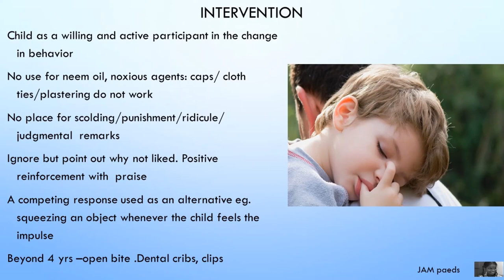Thumb sucking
Thumb sucking is a behavior that can be grouped under a list of habits known as non–nutritive sucking habits. Thumb-sucking has been considered an activity that serves as an adaptive function by providing stimulation or self-soothing.Non-nutritive sucking habits are common in young children, and as they grow older, they tend to stop them. In most cases, this habit ceases spontaneously between 2 and 4 years of age.Treatment options can range from counseling to the patient and parent, use of different mouth appliances, implementation of behavior-modification techniques such as advice and incentives for changing behavior, applying a nasty tasting substance to the children's thumbs, myofunctional therapy or combinations of these treatments